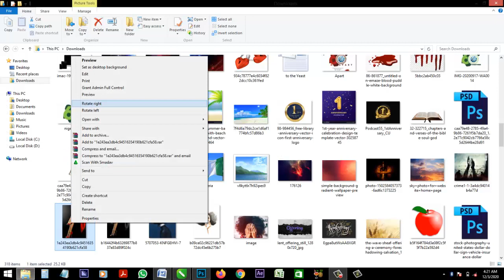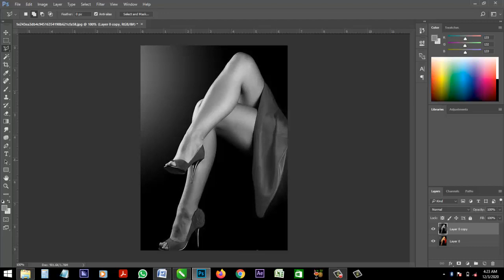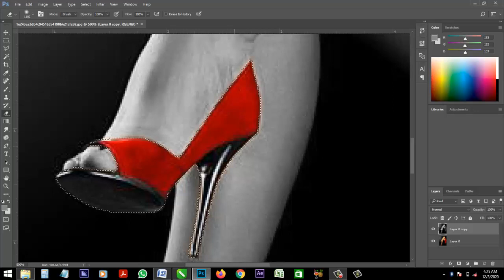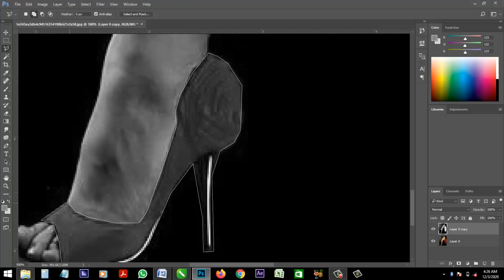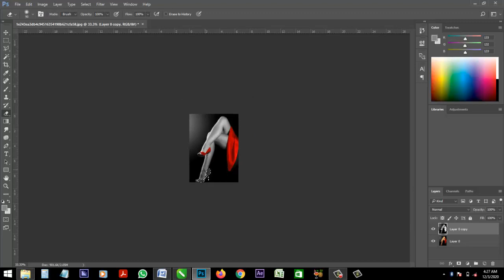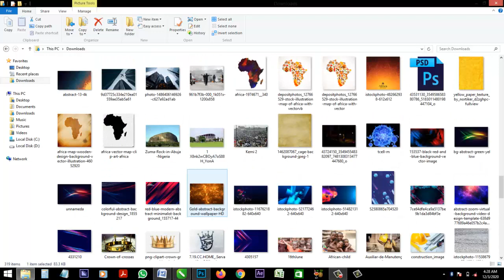PHOTO MANIPULATION TRICKS IN ADOBE PHOTOSHOP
In this video, I explained how to can successfully manipulate images using ADOBE PHOTOSHOP.

In this video you will learn how to have a Grayscale effect and an RGB effect on the same photo frame. It is a trick used by many photo editors to create an excellent look with their images.

I trust you find this helpful enough to put you a step ahead in your editing endeavour.